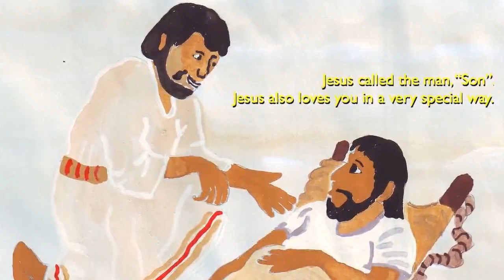Jesus Heals a Paralytic Man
Short story of an event in Jesus life. Healing of a crippled man lowered through the roof before Jesus. Story of faith that prevails.
In Nepali language with English subtitles.